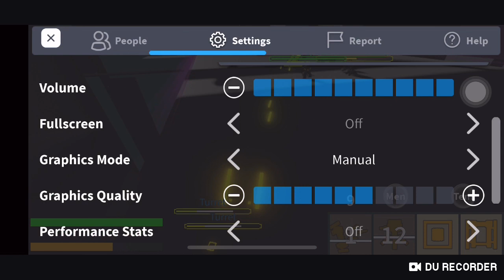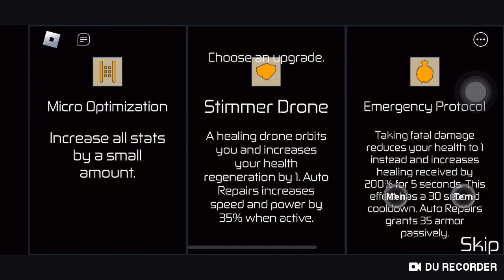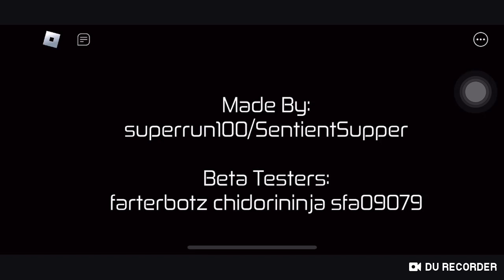HOURS but it’s bunch of artisan